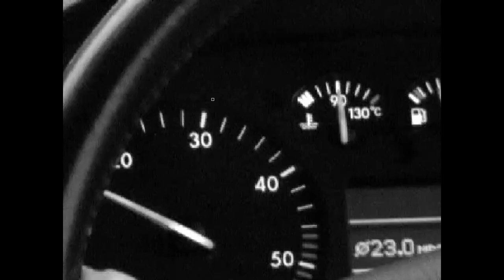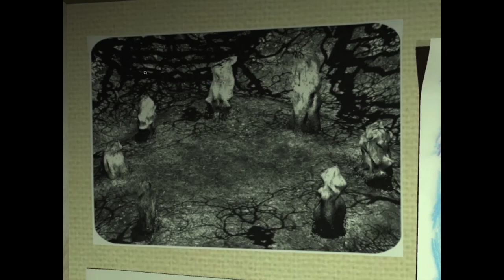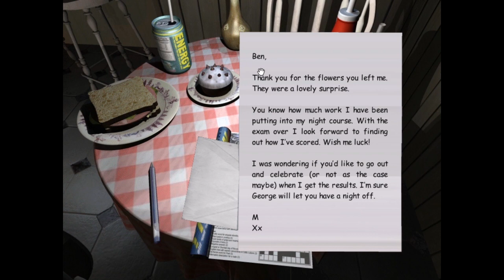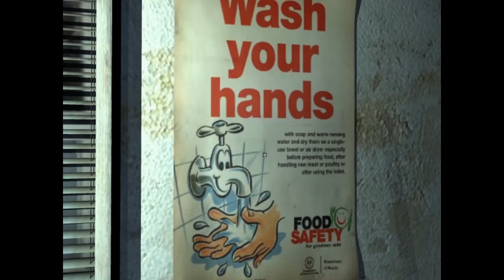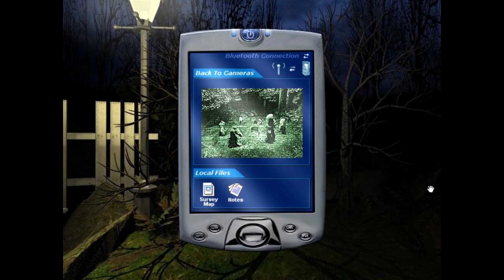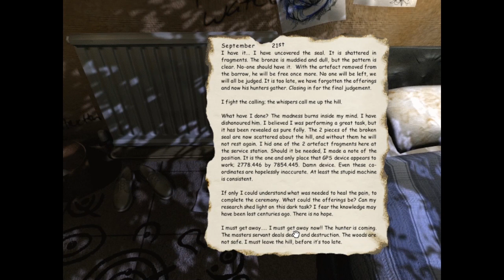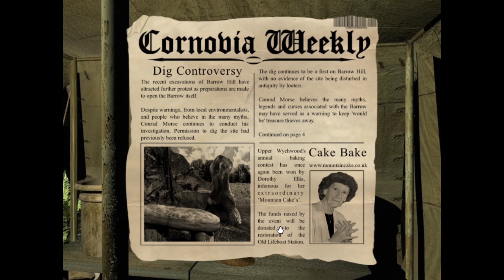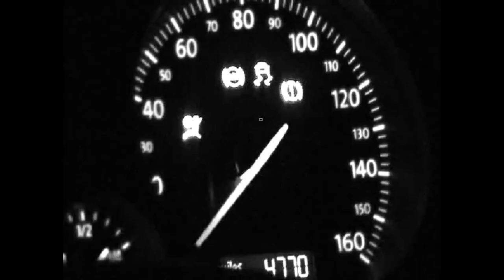Sara Head: Folk Horror and Archaeology, a Barrow Hill Playthrough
Let's play through the Archaeology inspired Folk Horror game Barrow Hill and looks at how elements of both folk lore and archaeology are woven together to create a compelling story line with a dark twist.